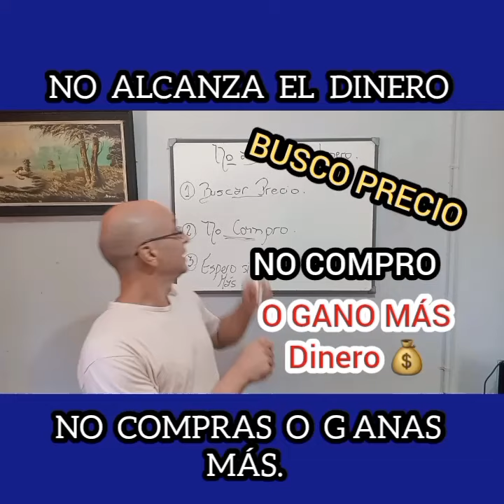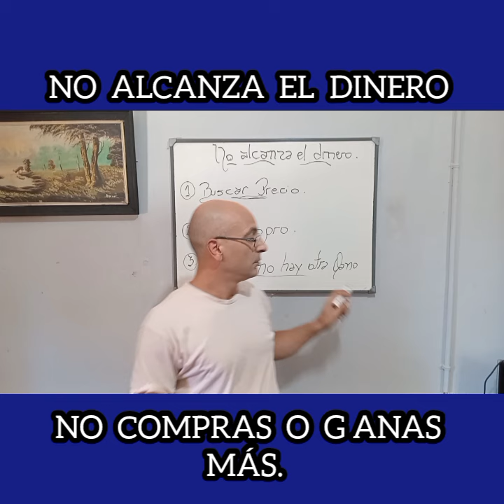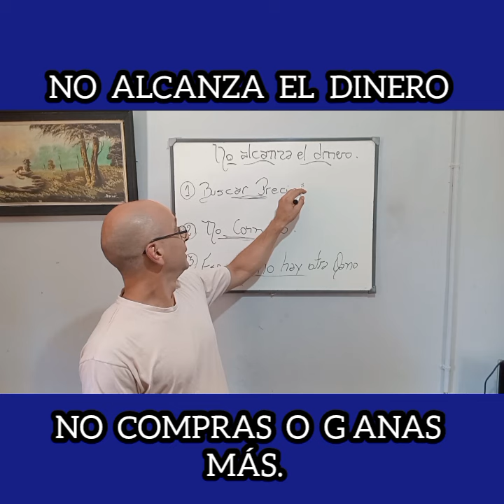✅️Si el dinero no alcanza, tene en cuenta esto./ Todo sube de precio y no alcanza la plata. 💰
🤷NO ALCANZA EL DINERO 💰

👉SENCILLO EN 3 PASOS:
✅️1) Busco precio.
✅️2) NO compro
✅️3) Espero si no hay otra, busca ganar más si o si.

🙌Claro está, no es la única opción de ver las cosas, nadie tiene la verdad absoluta. Por eso está bueno el debate.😎
✅️Lo que si estoy muy seguro, que es más cuestión de mentalidad, que otras cosas.👌👏👏